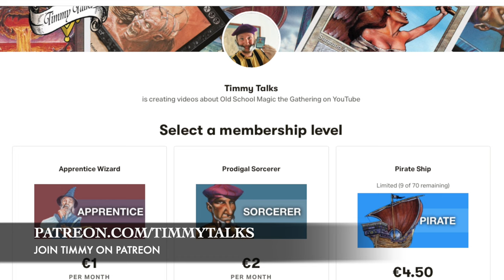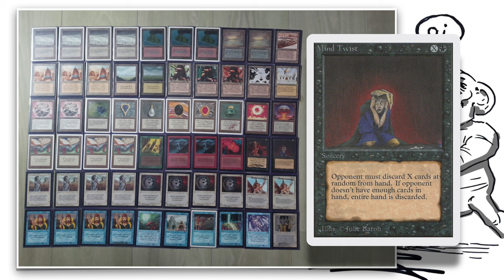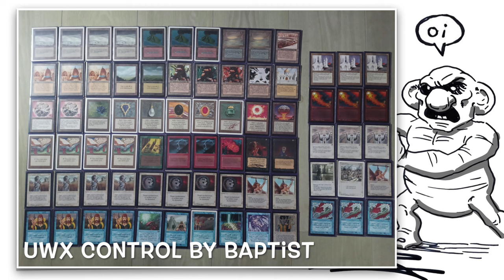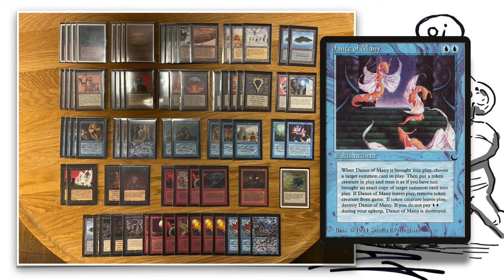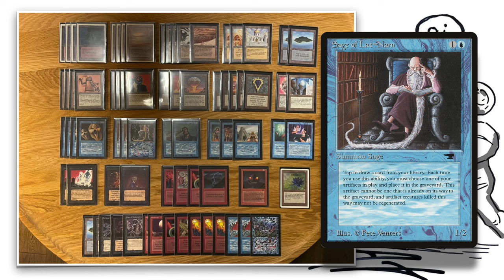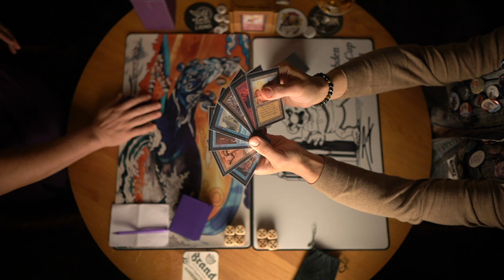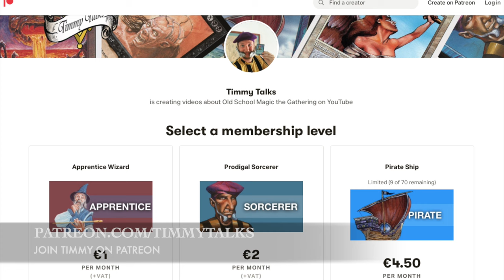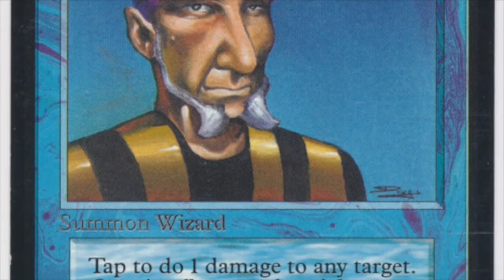UWx Control vs URB Bruder Bots, Quarter Finals of UTC V | OS Magic the Gathering mtg9394 779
We have reached the quarter finals at the MtG 93/94 Uthden Troll Cup V! Enjoy a tense battle between Baptist's control deck versus Leo's signature Robots deck.

Decks: UWx Control vs UBR Bruder Bots
Players: Baptist vs Leo

00:00 MTG 93/94
01:31 UW Control
03:18 UBR Robots

07:40 MTG Games